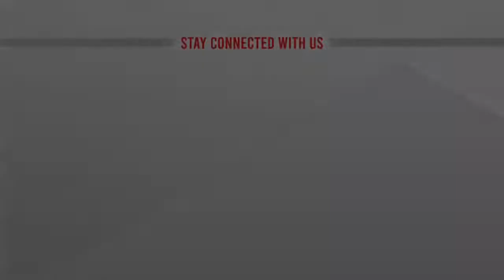Ramadan Lifestyle | Prof Dr A F Mohiuddin Khan | The ACME Laboratories Ltd.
ACME is the leading company for manufacturing world-class and top-quality pharmaceutical products in Bangladesh. We have been serving the nation for seven decades. Our heritage and principles are the foundation of our mission to ensure health, vigour, and happiness.